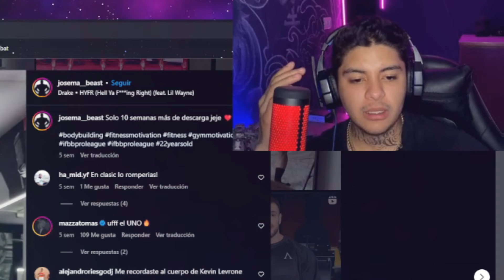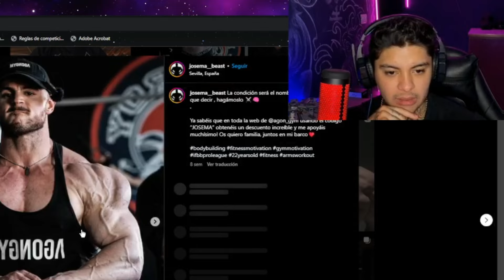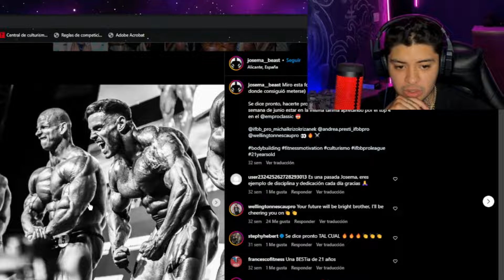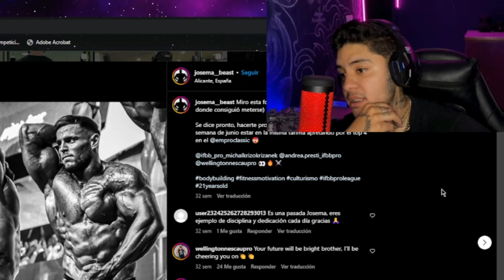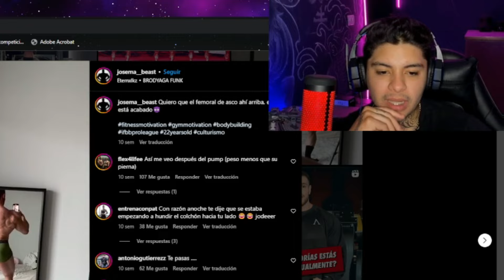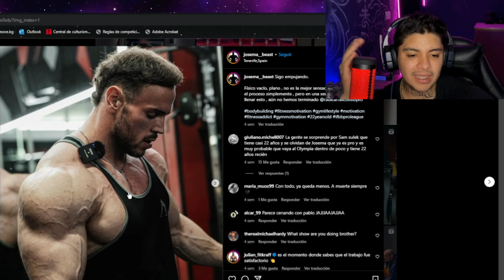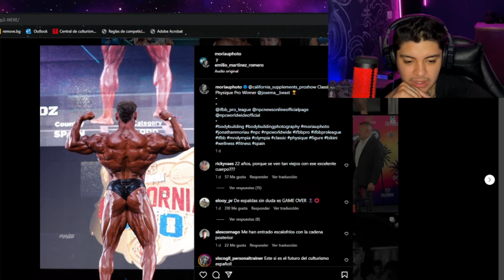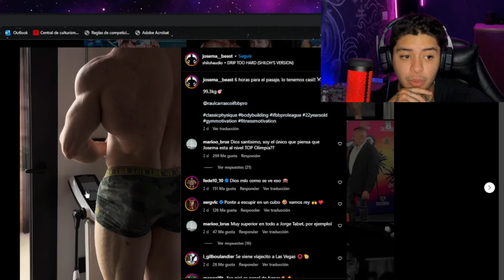¡¡CON SOLO 22 AÑOS JOSEMA A CLASIFICADO AL MR OLYMPIA!!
A SU CORTA EDAD, JOSEMA A CLASIFICADO PARA IR AL OLYMPIA Y CREO QUE TIENE UNA BUENA OPORTUNIDAD.